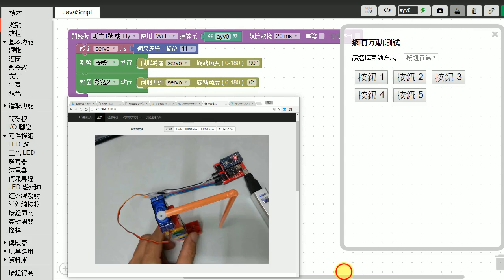Webduino 伺服馬達與一般積木、吸管也能這樣玩